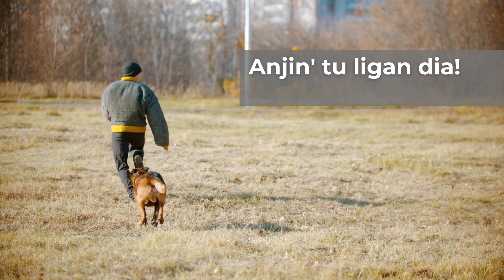Kedahans Speak English with Teacher EM - Part 1 🌾😎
🌾😎Loghat Kedah… A journey to English Language with Teacher EM